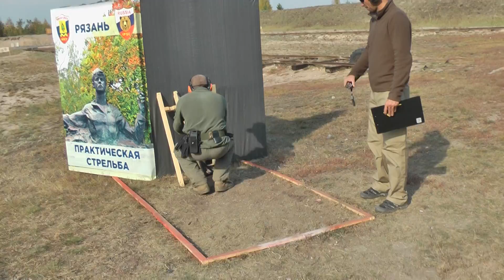IPSC - Russian Rifle Practical Shooting Championship 2014 - Ryazan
Squad #6